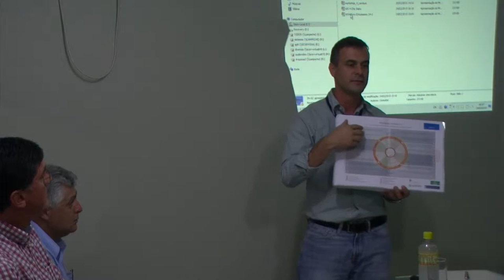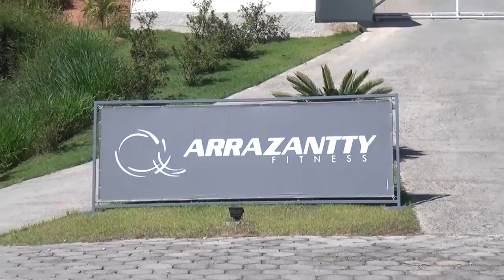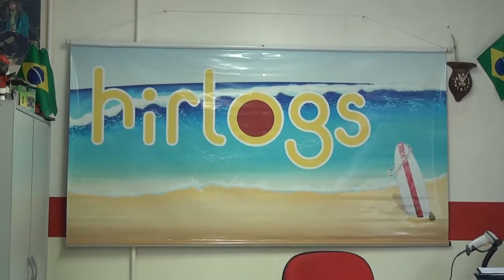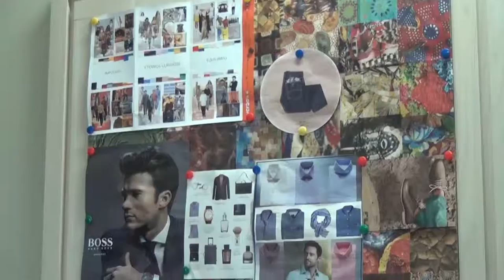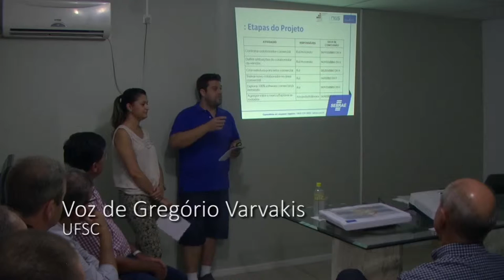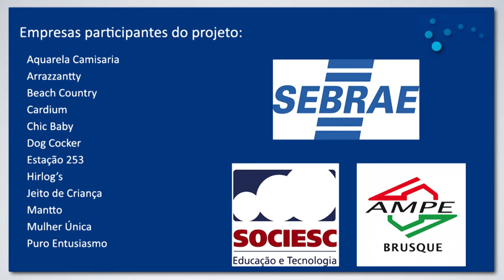Aprender a Crescer na AmpeBR - Brusque/SC, Brasil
Resumo dos resultados da aplicação da metodologia em pequenas e médias empresas de Brusque/Santa Catarina – Brasil.

Overview of “Learning to Grow” implementation in textile Brazilian SMEs.